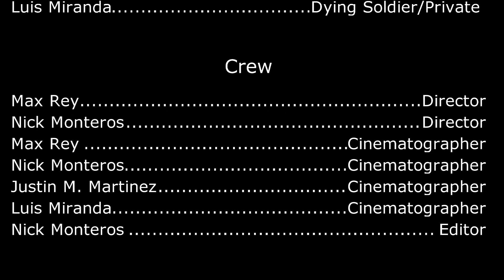Pride and Glory (2014) Short Film (HD)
In what barely resembles a war film, a Sargent and his platoon consisting of 1 Solider must stop two pseudo terrorist from destroying the entire world.

Made years ago, this an early "Film" by the Desert Sector, who probably forgot the video existed in the first place. None the less, something of a plot was salvaged from the footage, so whatever I guess I don't know who cares.

Special Thanks to Luis and Justin of the formerly known Gametasm, and Max Rey, from the formerly known fuck off!